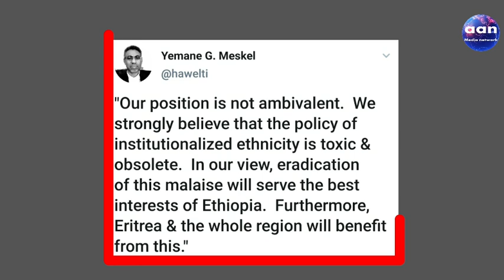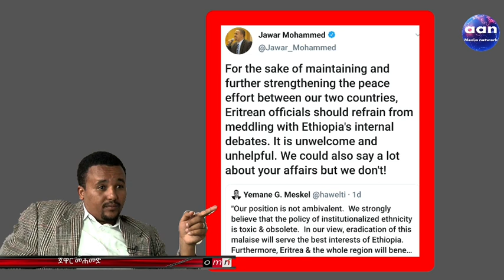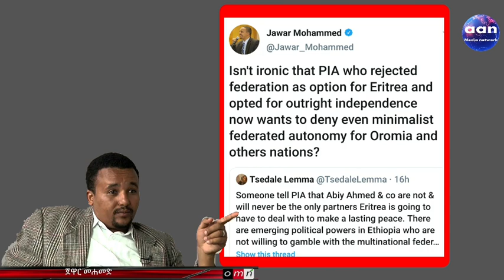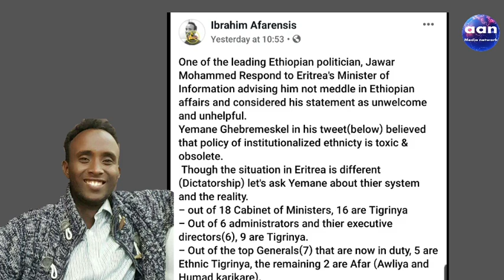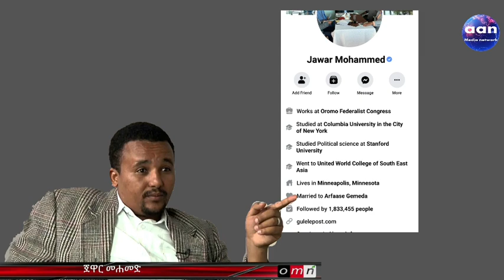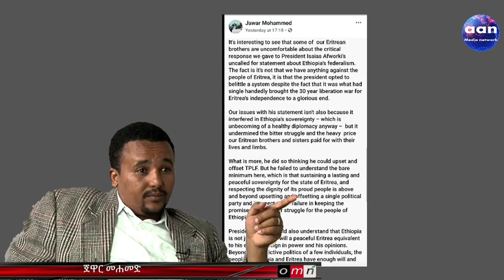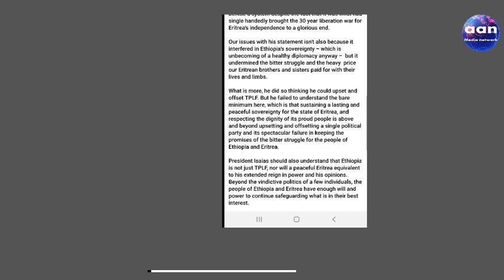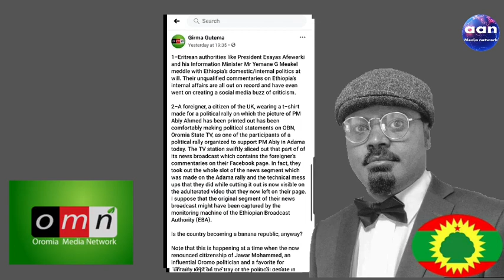Mohammed OMN Oromia መልእኽቲ ጀዋር ናብ ህዝቢ ኤርትራ!